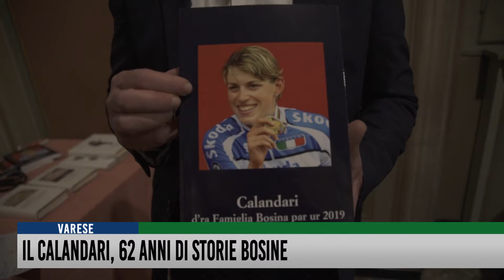Calandari, 62 anni di storie bosine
Salone Estense è tornato a celebrare, come ogni anno, la Famiglia Bosina e il suo tradizionale Calandari. Un modo per ricordare l'anno che sta per concludersi, i passaggi più significativi o delicati e per aprire sotto i migliori auspici l'anno che verrà. Il tutto all'insegna della cultura locale, della lingua e delle usanze che questo pezzo di Nord Italia cerca, faticosamente, di trasmettere alle nuove generazioni.